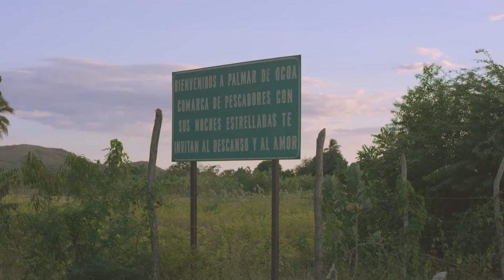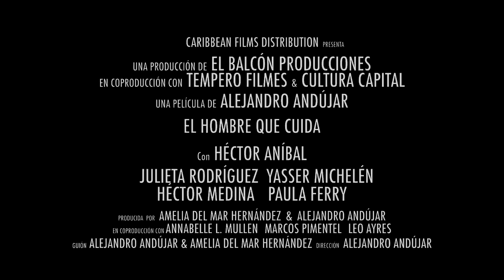EL HOMBRE QUE CUIDA [2017 Dominican Film Festival]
EL HOMBRE QUE CUIDA (The Watchman)
USA PREMIERE

SCREENING: Saturday, July 29 | 4:00 PM | AMC EMPIRE 25

SCREENING: Sunday, July 30 | 6:00 PM | AMC EMPIRE 25

"The watchman" is the story of Juan (Héctor Aníbal), who after being cheated on by his wife, lives confined working as a watchman at a beach-front villa. His peaceful routine is interrupted by the unexpected arrival of the owner’s son Rich, a young city boy who shows up together with a cool foreign friend (Héctor Medina) and a local girl from the village (Julietta Rodríguez) who they have just met. What was meant to be a hot double date with the addition of neighbor Belissa (Paula Ferry), turns into a nightmare, forcing Juan to make decisions that will affect the rest of his life.

Director / Director: Alejandro Andújar

Producer / Productor: Alejandro Andújar, Amelia del Mar Hernández

Screenwriter/ Guión: Alejandro Andújar, Amelia del Mar Hernández

Director of Photography:  Gabriel Valencia

Editor / Edición:  Juanjo Cid, Eduardo Resing

Genre / Genero:  Drama

Cast / Intérpretes: Héctor Aníbal, Flora Cruz, Paula Ferry, Archie López, Héctor Medina, Yasser Michelén, Julieta Rodríguez

Language/Idioma:  Spanish with English subtitles

Year / Año: 2017

Running Time / Duración: 95 min

Country / País: Dominican Republic

Director Bio / Biografía de Director
Alejandro Andújar (1980, Dominican Republic) initially studied social communication and journalism, moved to Cuba and graduated in 2004 from the Film School of San Antonio de los Banos. In 2014 he became the founder and artistic director of RDOC, the Caribbean's first documentary film festival. In 2008, he released a short documentary A Day at the Market.  Mr Andújar has won the Yellow Robin Award for upcoming filmmakers from the Caribbean and Latin America at the 6th Curaçao International Film Festival Rotterdam. The Award consists of a cash prize, participation in a talent development program, and screening of the film in the Bright Future program of International Film Festival Rotterdam in 2018 as well as screening at the next edition of Morelia International Film Festival in Mexico El hombre que cuida is his feature film debut.